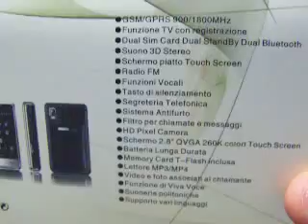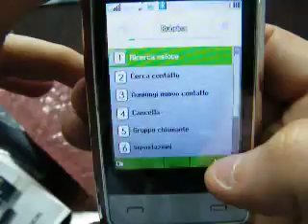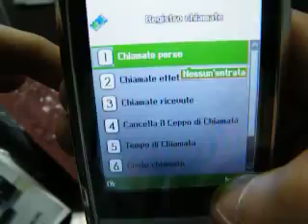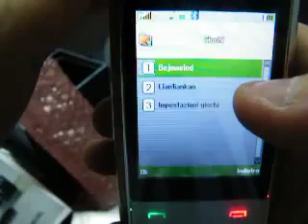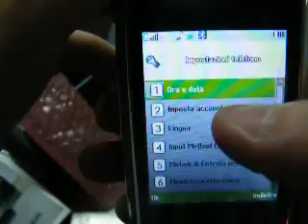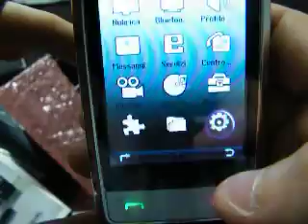Recensione del TVfonino doppia SIM KDI I939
Le nostre recensioni dettagliate eseguite IN FABBRICA dove il prodotto viene costruito